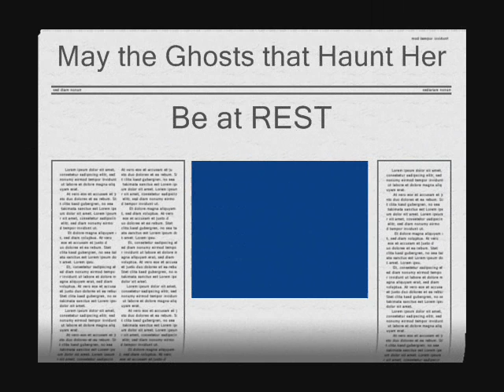Alma College Tribute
My tour photos and after fire photos put to music